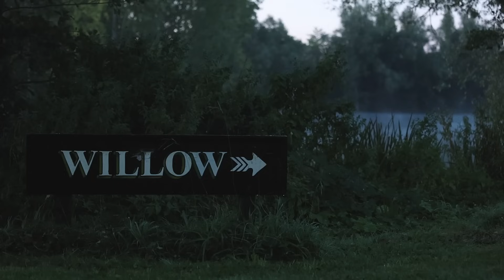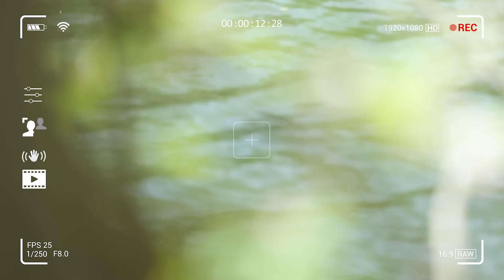In Session with Terry Dempsey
We join Terry Dempsey in session at Linch Hill’s Willow Lake to see how he approaches this intimate venue over a 48hour session.